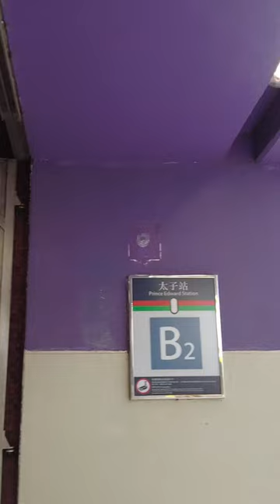聯合廣場 Allied Plaza